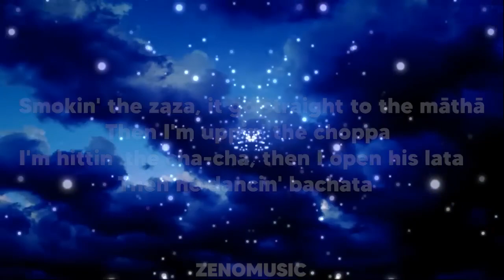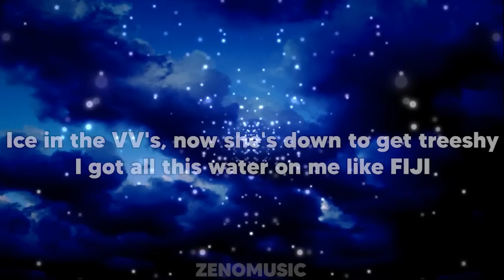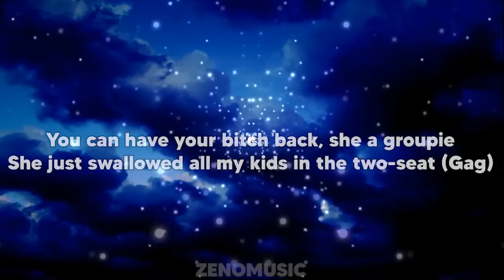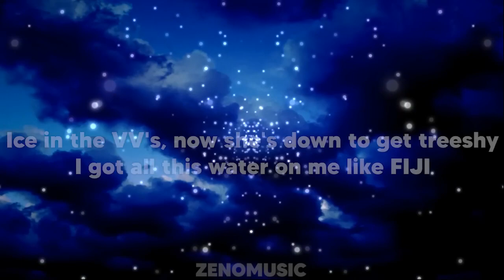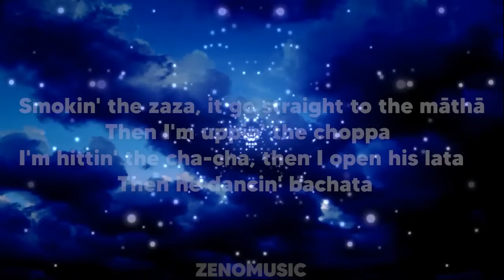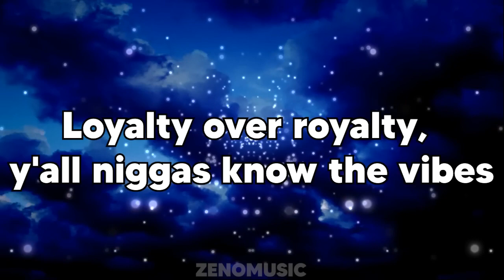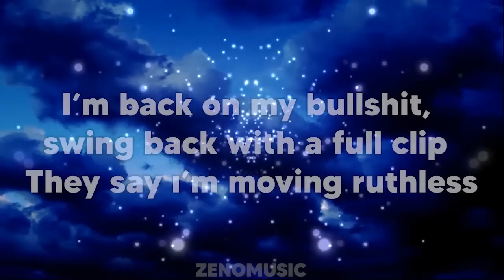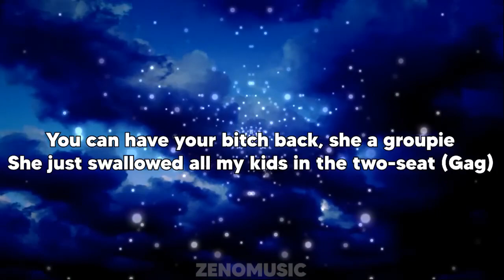CJ Whoopty 1 HOUR LYRICS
Lyrics
Heavy on the SSO shit, man
Whoopty, bitch, I'm outside, it's a movie, huh (whoopty)
Blue cheese, I swear, I'm addicted to blue cheese
I gotta stick to this paper-like loose leaf
Swagged out, for Milly we bringing them gats out
Off the '42, I'm blowing her back out (blowing her back out)
They say I'm moving ruthless, and my shooters, they shooting
I don't shake 'til thеy Ruth Chris (my shooters, my shooters, they shooting)
If I'm with your treesh, thеn she's giving throat
When I see police, then we getting low
Ice in the VV's, now she's down to get treeshy
Bitch, I'm posted up with Hats and the Sleezys
Smokin' the zaza, it go straight to the māthā
I'm hittin' the cha-cha, open his lata
I'm hittin' the cha-cha, then I open his lata
I don't shake 'til thеy Ruth Chris (shooters, they shooting)
I won't take her to Ruth's Chris (and my shooters, they shootin')